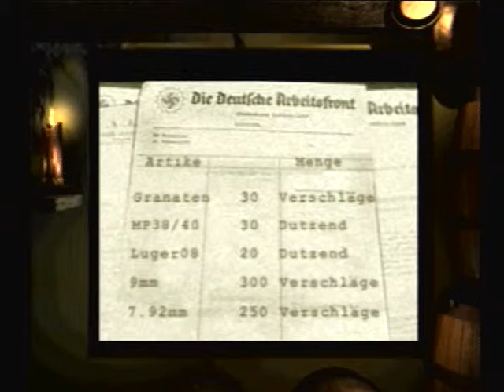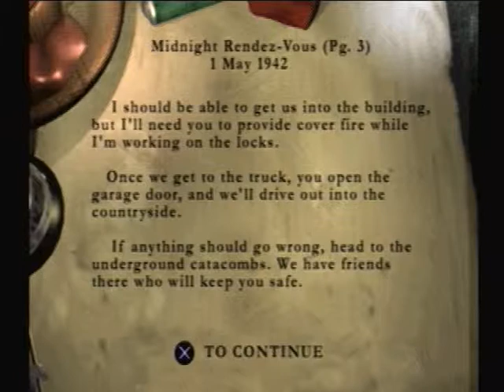Medal of Honor - Classic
Thumbs up if you ever played this Medal of Honor !.